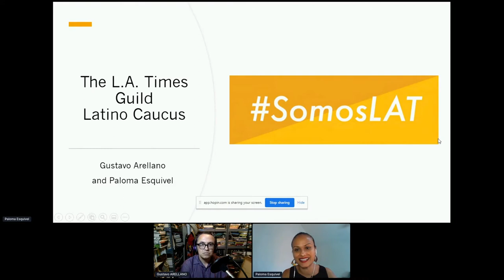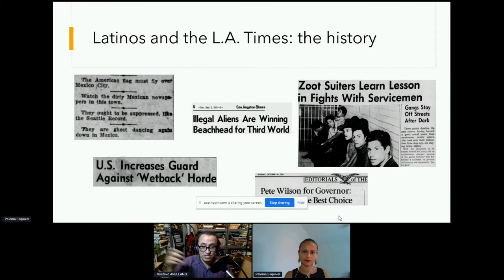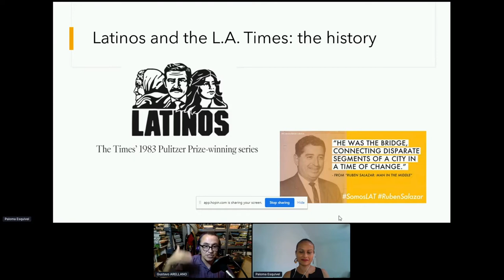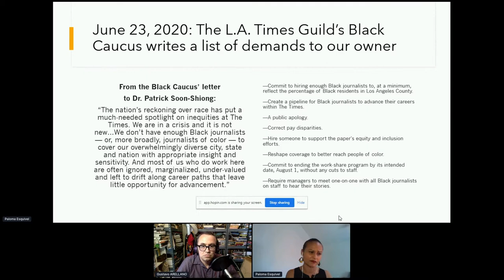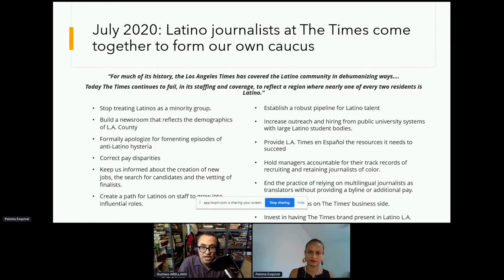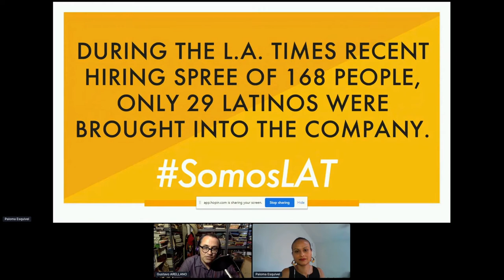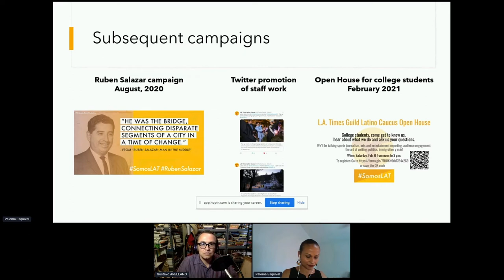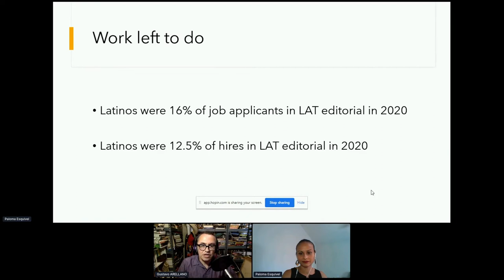Day 2 | Lessons from the Year of The L.A. Times' Guild Latino Caucus (English) | LMS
Paloma Esquivel (education reporter, The Los Angeles Times and co-chair, The Los Angeles Times Latino Caucus) and Gustavo Arellano (columnist, The Los Angeles Times and co-chair, The Los Angeles Times Latino Caucus) discuss how a reckoning with its own failings changed Los Angeles' metro paper.

For a recording of this conversation dubbed in Spanish, please see the following video.